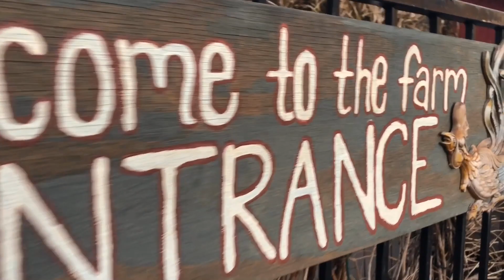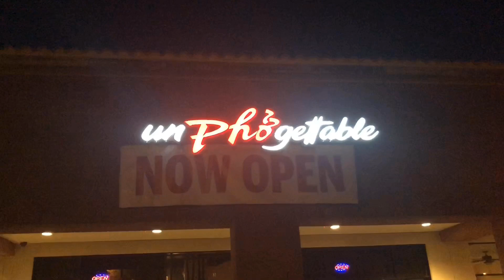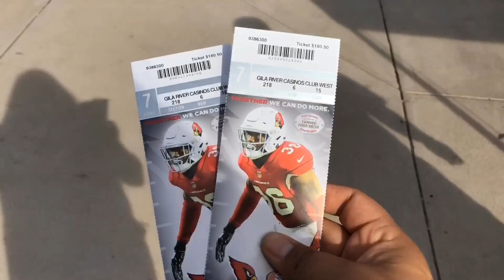VLOG THREE | WE GOT CLUB SEATS FOR $60 SAY WHAT?!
We head to the pumpkin patch, try on some costumes, and attend the Arizona Cardinals game with full service!